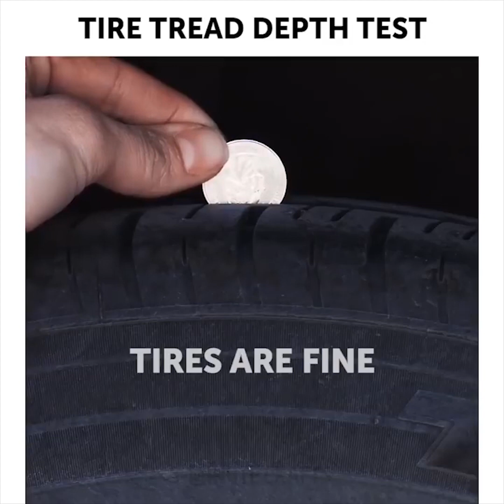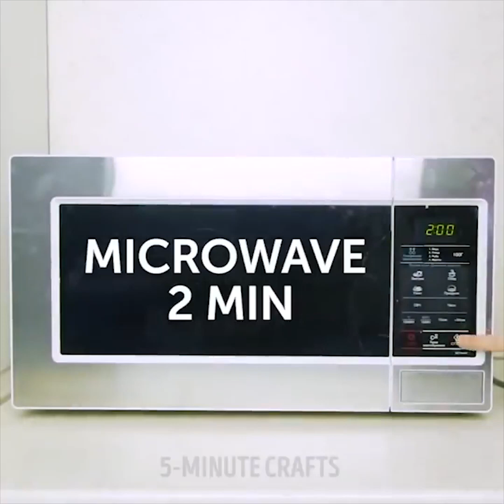22 HACKS ชีวิตฤดูหนาวที่คุณต้องลอง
HACKS ฤดูหนาวที่เป็นประโยชน์

ฤดูหนาวมีอยู่แล้วที่นี่และเราได้เตรียมการช่วยเหลือในช่วงฤดูหนาวที่น่าสนใจอย่างไม่น่าเชื่อเพื่อช่วยให้คุณรอดพ้นได้เมื่ออากาศเย็น

พวกเขาจะช่วยให้คุณรับมือกับปัญหาฤดูหนาวโดยทั่วไปและคุณจะเพลิดเพลินไปกับฤดูหนาวนี้ในหิมะและสภาพอากาศหนาวเย็น

 เรียนรู้การ hacks ในช่วงฤดูหนาวที่ดีที่สุดที่ทุกคนควรทราบ

ใช้เหรียญเพื่อวินิจฉัยยางใส่เงินลงในด้ายยางกับศีรษะของลิงคอล์นคว่ำลง ถ้าคุณสามารถเห็นหัวทั้งหมดยางของคุณดี

- คุณสามารถทำผ้าห่มขนแกะขนแกะที่มีแขน คุณสามารถสวมใส่ได้ขณะที่คุณกำลังรับชมทีวีหรือทำงานที่เครื่องคอมพิวเตอร์ที่บ้าน คุณสามารถซื้อผ้าห่มใหม่เพื่อสร้างรายการเย็นนี้หรือนำมาใช้ใหม่! เลือกสีหรือรูปแบบที่คุณต้องการและทำตามคำแนะนำ ทำแขนเสื้อโดยพับครึ่งและปักหมุดไว้ทั้งสองส่วนของเนื้อผ้า ทำสองรูสำหรับมือและตรึงแขนให้กับรู เย็บไปตามขอบด้วยเงินอุดหนุนตะเข็บเล็ก ๆ พร้อม! คุณสามารถอยู่ที่บ้านห่อด้วยผ้าห่มแสนสบายของคุณ นอกจากนี้คุณสามารถทำหนึ่งสำหรับเพื่อนของคุณ!

- เพิ่มความกระชับให้กับพื้นรองเท้าของคุณ กาวชิ้นรู้สึกถึงก้น

- วิธีแก้ปัญหาที่มีประสิทธิภาพที่สุดในการจัดเก็บรองเท้าบูทสูงคือการใช้ไม้แขวนเสื้อโลหะ วิธีนี้ช่วยให้รูปร่างของรองเท้าบูทดีขึ้นและพวกเขาจะไม่ใช้พื้นที่มากนัก นอกจากนี้ยังให้การเข้าถึงที่ง่ายและคุณไม่จำเป็นต้องดูโยนตันกล่องรองเท้า

- Upcycle เสื้อเก่าและสร้างถุงเท้า, ตกแต่งน่ารักสำหรับขวดไวน์, หมอนที่แสนสบายหรือแม้กระทั่งถุงมือสำหรับสอง

- พยายามที่จะทำผ้าห่มถักยักษ์ ความคิดที่น่ากลัวนี้เป็นแนวโน้มทั่วโลกในขณะนี้เพราะมันค่อนข้างผิดปกติ รายการน่ากลัวนี้จะทำให้บ้านของคุณมีสไตล์และคุณสามารถทำให้เพื่อนของคุณประหลาดใจด้วยรายการที่ผิดปกตินี้

- ใช้เทียนหูเพื่อแก้หูอุดตัน

สนุกกับฤดูหนาวนี้กับ Lifehacks น่ากลัวของเรา!

การประทับเวลา:

00:25 ผ้าห่มสบายพร้อมแขน

01:42 นำเสื้อเก่ากลับมาใช้ใหม่

02:29 วิธีเก็บรองเท้าบูทฤดูหนาว

04:32 DIY mittens สำหรับสองคน

05:10 DIY Giant blanket

06:15 ไอหยดแบบโฮมเมด
5-Minute Crafts ช่องทางการของไทย